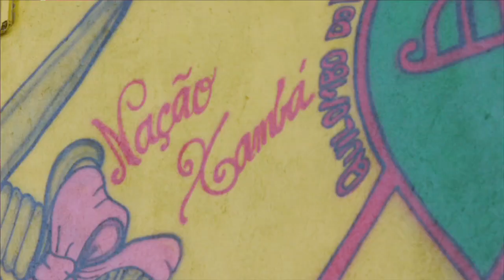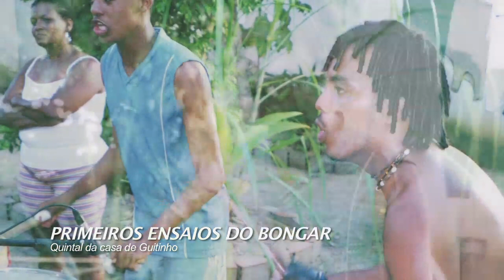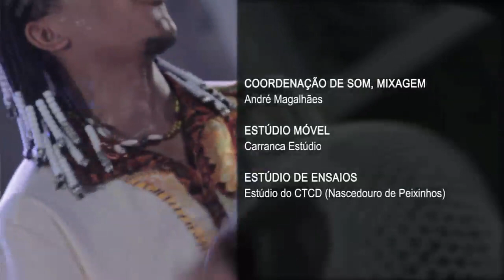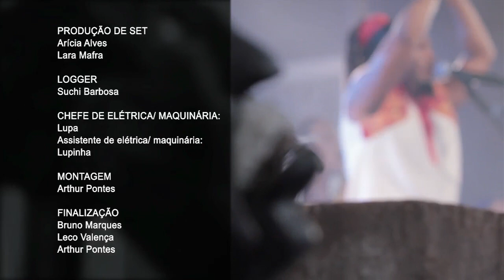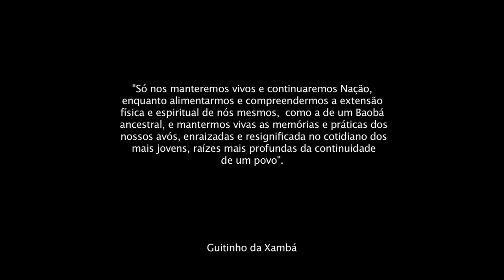Bongar - DVD Festa de Terreiro - documentário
Documentário que faz parte do DVD Festa de Terreiro do Grupo Bongar, gravado em 2 de junho de 2012, no Nascedouro de Peixinhos, em Olinda, e patrocinado pelo Funcultura. No documentário, os integrantes do Bongar contam sua trajetória artística a partir de suas vivências no Terreiro Xambá e na Festa do Coco de Mãe Biu de onde herdaram toda essa musicalidade que o Grupo Bongar mostra no palco e que encanta o público.